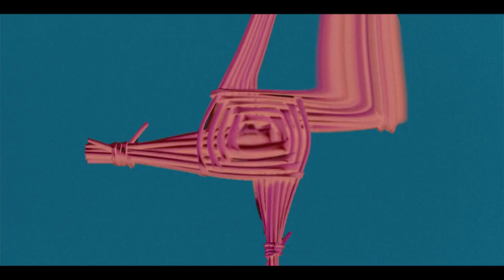The Space Between Presents: 'The State Of Her' - By Growler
Presented by The Space Between:
Directed by Susan O'Neill
Produced by Susan O'Neill & Starhouse Collective

'The State Of Her'
Words and Performance by Growler
Words and Performance by Dee Mulrooney
Illustrations by Dee Mulrooney
Costume Design by Eva Garland

Musical Performance by Lorcan Byrne and Seán Mulrooney

Edit and Artistic Direction by Christopher Luke
Camera Ops Christopher Luke, Seán Phair and Susan O'Neill
Live Sound By Keith O'Connor

Filmed on location in Doolin Co. Clare
Thanks to Hotel Doolin